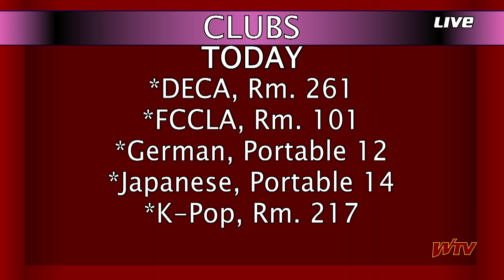WTV News - Jan. 4, 2024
WTV News for January 4, 2024

The new year is here and with it is big news on SK buses, Freshman senators, and tomorrow's Midnight Madness event!